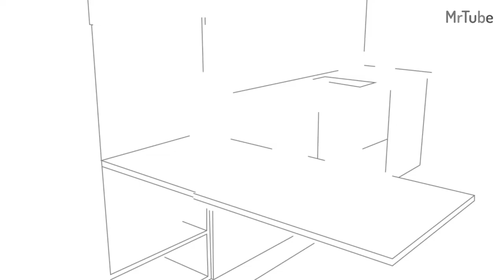Fantastic Space Saving Ideas - Space Saving Furniture ▶ 2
and any quires so please use the comment box.